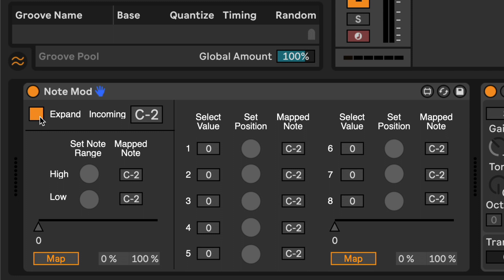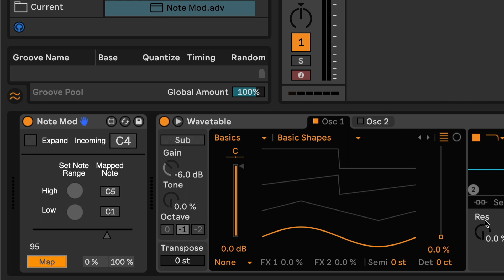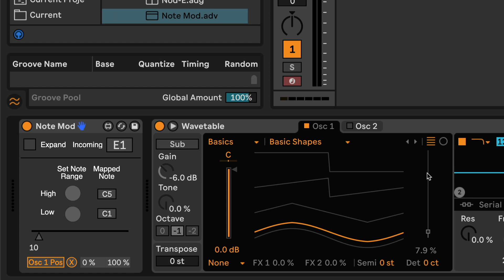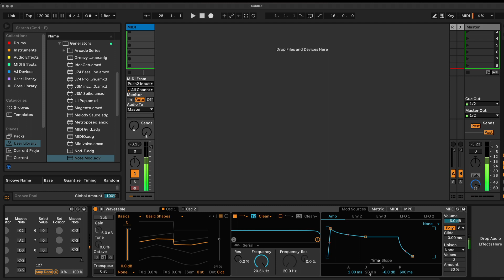Note Mod Device - Mappable Keytracking for Max4Live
Tutorial on how to use my Note Mod device, a simple Max For Live device which allows you to map a chosen range of notes to any parameter in Live.